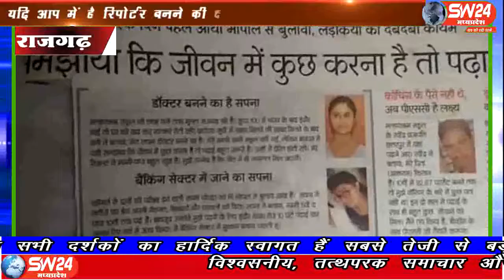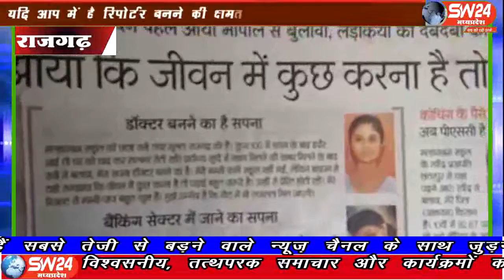sw24news rajgarh, 16.07.2019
राजगढ़ जिले के छोटे से गांव मुड़ला लोधा गाँव की बेटी रानी तंवर जो एक छोटे से खेती किसानी करने वाले परिवार से ताल्लुक रखने वाली होनहार छात्रा हैsw24news rajgarh